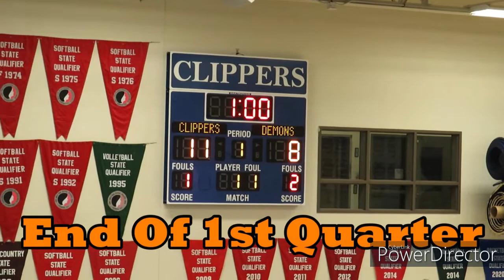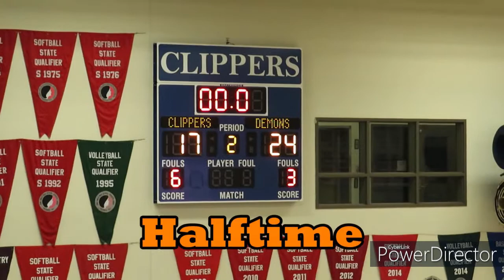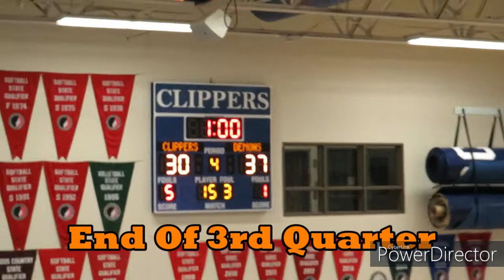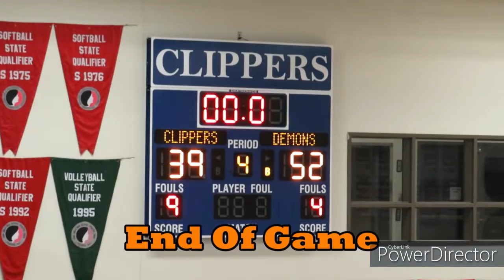#4 Washington Demon Basketball Highlights @ Clear Creek Amana 2-5-22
Highlights from Washington's 52-39 win @ Clear Creek Amana Saturday night. The Demons are now 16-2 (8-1) on the year!